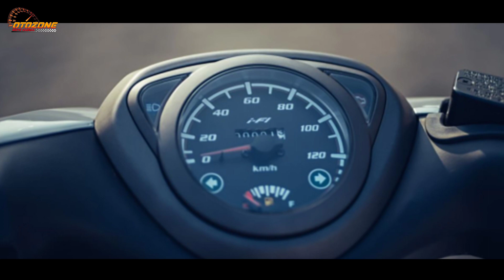HARGA 14 JUTA❗GOKIL HONDA LUNCURKAN SCOOPY VERSI MURAH! NMAX | PCX | AEROX | VARIO | BEAT